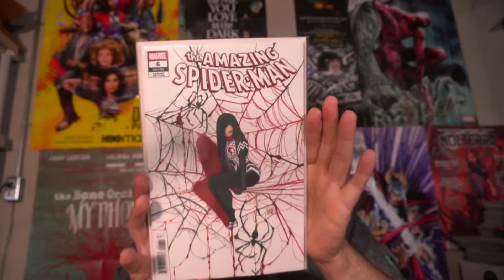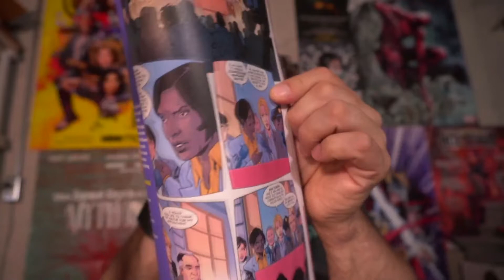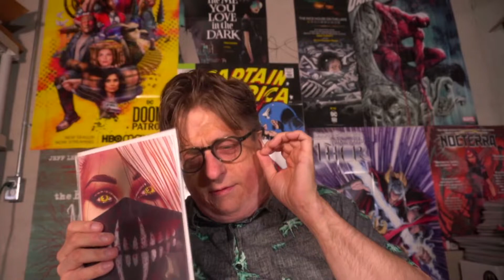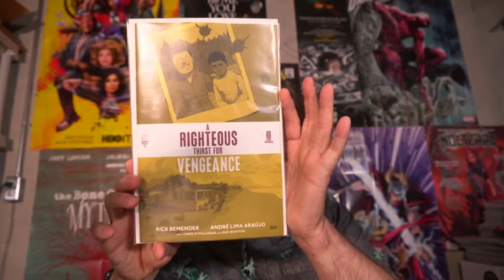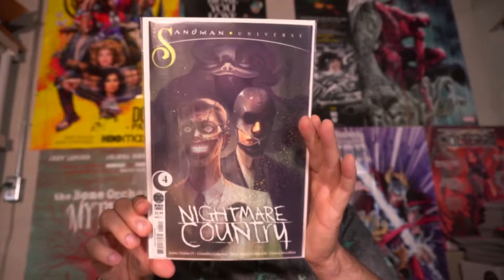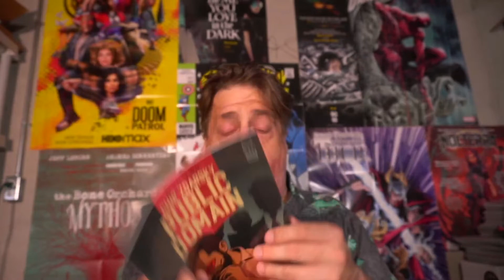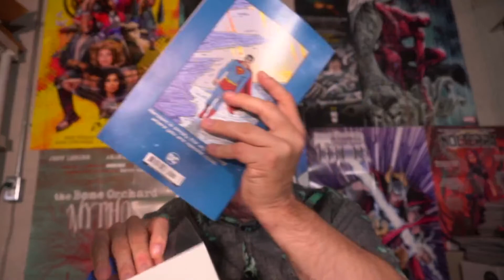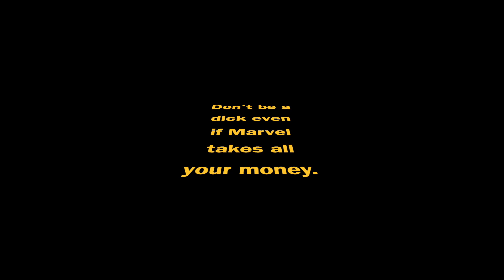CRANKY COMIC BOOK REVIEW 7/22! SUPERMAN, PUBLIC DOMAIN, SIKTC, SANDMAN NIGHTMARE COUNTRY, SPIDER-MAN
CRANKY COMIC BOOK REVIEW 7/22! SUPERMAN, PUBLIC DOMAIN, SIKTC, SANDMAN NIGHTMARE COUNTRY, SPIDER-MAN I reviewed this week's new comic books! Let me know what books you enjoyed the most this week!